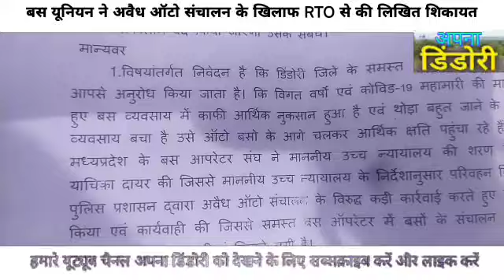बस यूनियन ने अवैध ऑटो संचालन के खिलाफ डिण्डोरी RTO से की लिखित शिकायत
डिंडौरी में बस यूनियन ने अवैध ऑटो संचालन के खिलाफ डिण्डोरी RTO से की लिखित शिकायत,बिना परिमिट ऑटो पर कार्यवाही की मांग

डिंडौरी जिले में बस यूनियन संघ ने जिले में चल रहे बिना परिमिट के चल रहे अवैध ऑटो के खिलाफ कार्यवाही किये जाने की मांग को लेकर बस यूनियन संघ ने डिण्डोरी RTO को लिखित शिकायत किया है, बस यूनियन संघ की मांग है कि बिना परिमिट के अवैध ऑटो जिले भर में चल रहे है, जिससे बस संचालको को काफी नुकसान उठाना पड़ रहा है, बस यूनियन ने मांग की है यदि अवैध ऑटो संचालन में कार्यवाही नही हुई तो 16 अगस्त से बस बन्द करके अनिश्चित कालीन हड़ताल करने की चेतावनी दी है